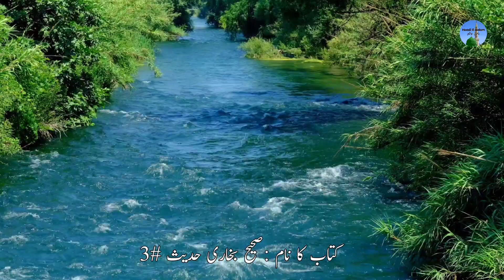Sahi Bukhari Hadees #3 | Hadees Nabvi in Urdu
Description
This Channel Is about the Different type of Islamic information. here you can find very good Islamic information about Daily routine.
Sahih al Bukhari  Sahih al Bukhari Hadees  Sahih al Bukhari Hadees NO 1 The Book of Revelation (1) Chapter. How the Divine Revelation started to be revealed to Allah’s Messenger ﷺ. Hadith in English Narrated 'Umar bin Al-Khattab: I heard Allah's Apostle saying, "The reward of deeds depends upon the intentions and every person will get the reward according to what he has intended. So whoever emigrated for worldly benefits or for a woman to marry, his emigration was for what he emigrated for." Hadith in Roman Urdu Hum ko Humaidi ne yeh Hadees bayan ki , unhon ne kaha ke hum ko Sufyan ne yeh Hadees bayan ki , woh kehte hain hum ko Yahya bin Sa’eed Ansaari ne yeh Hadees bayan ki , unhon ne kaha ke mujhe yeh Hadees Muhammad bin Ibrahim Taymi se hue . unhon ne us Hadees ko Alqamah bin Waqqas Laithi se suna , un ka bayan hai ke main ne Masjid-e-Nabwi main mimbar Rasool Sallallahu Alaihi Wasallam par Umar bin Khattaab Radhiallahu Anhu ki zabaan se suna , woh farmaa rahe the ke main ne janab Rasoolulllah Sallallahu Alaihi Wasallam se suna aap Sallallahu Alaihi Wasallam farmaa rahe the ke tamaam a’maal ka daar-o-madaar niyyat par hai aur har amal ka nateeja har insaan ko us ki niyyat ke mutabiq hi milega . pas jis ki hijrat ( tark watan ) daulat duniya karne ke liye ho ya kisi aurat se shaadi ki gharz ho . pas us ki hijrat un hi cheezon ke liye hogi jin ke karne ki niyyat se us ne hijrat ki hai . hadees pak,short hadith,Islamic Videos,bukhari hadith in urdu,اسلامی معلومات,Information about Islam,Islamic Information in urdu,hadees no 1,Islamic Information in Hindi,quran aur hadees,hadees in urdu,hadees sharif,prophet stories,sahih bukhari,bukhari shareef,hadith in urdu,islamic hadees in urdu text,khubsurat baatein,sahih bukhari hadees in urdu,sahih bukhari hadith in urdu,hadith of the day,40 hadees in urdu,bukhari hadees,islaminfo

1 Sahih al Bukhari Hadees
2 Sahih al Bukhari Hadees
3 Sahih al Bukhari Hadees
4 hadees pak sahih bukhari/bukhari hadees in urdu/hadees
5 sahih bukhari hadees in roman english
6 sahih bukhari hadees in hindi
7 sahih bukhari hadees in roman english
8 hadees pak sahih bukhari/bukhari hadees in urdu/hadees